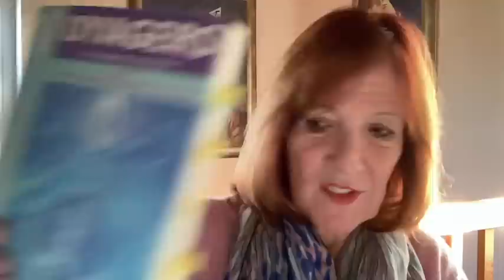Gesprek 136 De wereld, en wat er plaatsvindt achter de schermen..het slaaf zijn.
Dit gesprek gaat over de wereld, maar dan  datgene  wat we niet zien op de voorgrond, maar wat plaatsvindt achter de schermen. In het universum; meestal niet direct de onderwerpen waar ik veel aandacht aan besteed. Tenzij er iets op mijn pad komt wat me raakt. Dit keer gebeurde dat door een stuk wat iemand me toestuurde, ik las het kreeg kippenvel en voelde dat het belangrijk was. En terwijl ik het las kreeg ik allerlei inzichten over de huidige machthebbers die we op de voorgrond zien, hun gedrag en houding. Zij zijn echter net zo goed 'slaaf' als de meerderheid van de mensheid.Misschien is hun situatie wel veel penibeler dan die van ons.   Er was weer veel synchroniciteit en ik voelde dat dit belangrijk is om te delen.

e-mailadres: Marc Stenfert Kroese:.